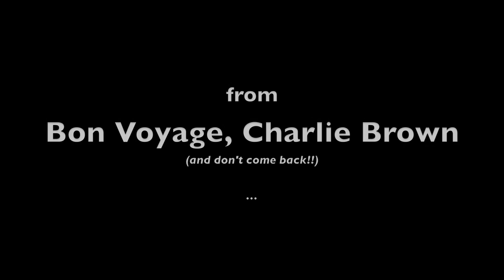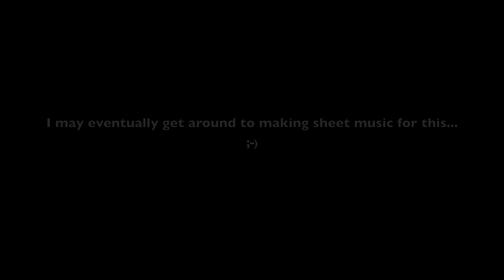Bon Voyage Charlie Brown (credits theme) - Piano cover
Here's something new - I've always loved this theme so I thought it might be nice to show off my solo rendition. I hope you like it!

Sorry for the video itself being pretty bland (I wasn't feeling too creative tonight).  :-P

MKthepianist

Played by memory, recorded on my tablet, and the resulting crappy audio restored to bearable quality in iZotope RX.
"Bon Voyage etc." belongs to Paramount, and the original music is copyright Ed Bogas and Judy Munsen.